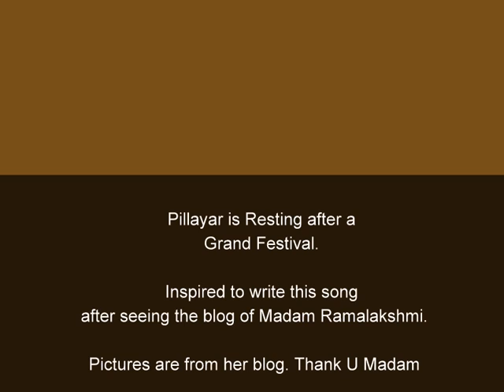Resting Pillayar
Inspired by the Photo of Ganapathi @ Ganesan @ Vinayakan @ vigneswaran @ pillayaru, I wrote this song and dedicate to my web friend Smt.Ramalakshmi whose photos are a source of relaxation for this old man.
Thanks to Smt.Ramalakshmi you may log on to her blog.muthucharam.